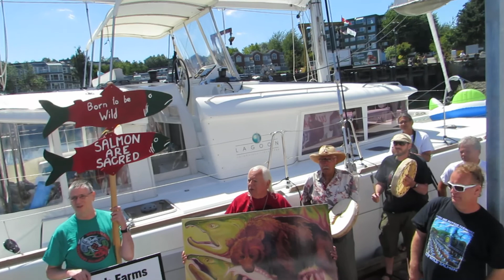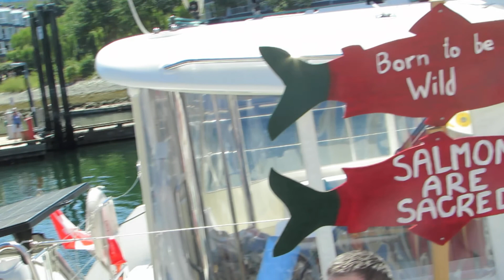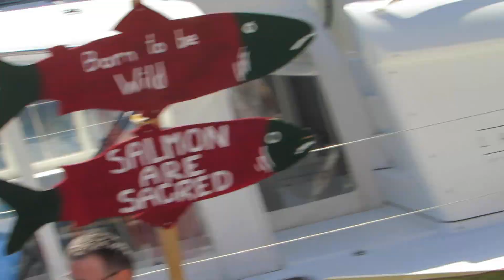Wild Salmon Defender Alliance At The Sea Shepherd's Operation Virus Hunter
Some great drumming and song before the press conference began at Fishermen's Wharf, Vancouver, BC. Canada